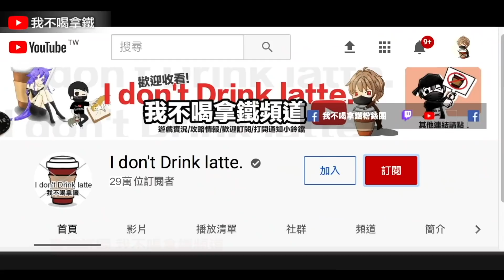AUG咆嘯槍手 要花幾鑽?! 試試過年手氣如何？Free Fire 我要活下去 【我不喝拿鐵 遊戲實況】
Hit_My_Soul
Smart_Riot
Happy_Bee
Safety_Net
Where_to_Walk
Essence_2
Vindicated
Evening_of_Chaos
AJR-Drama
Upbeat
Back To The Future - Ofshane